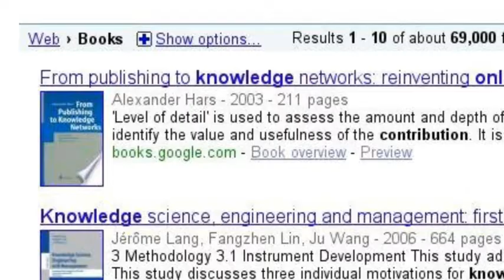Teachng and learning Online